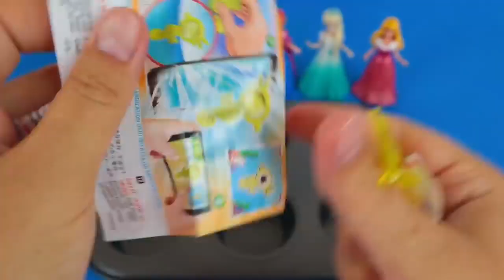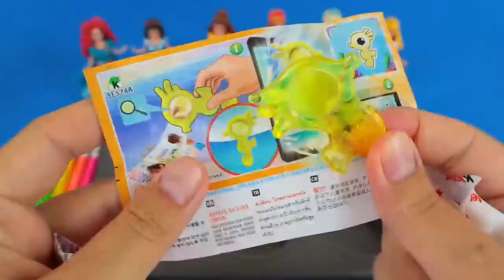Satisfying Video I How to make Princess Lolipops in to Heart Pool AND Rainbow Painted Cutting ASMR